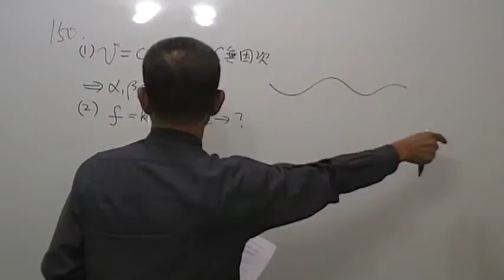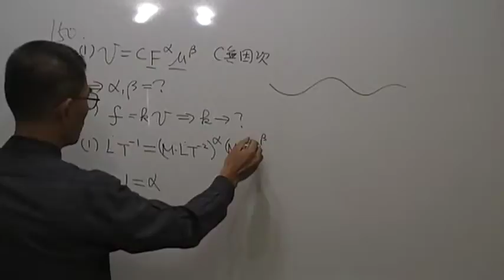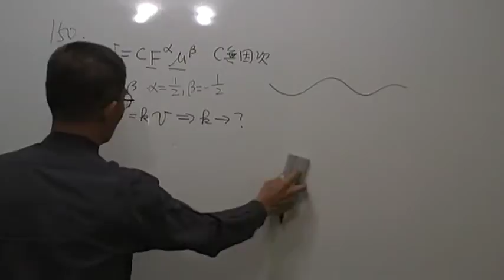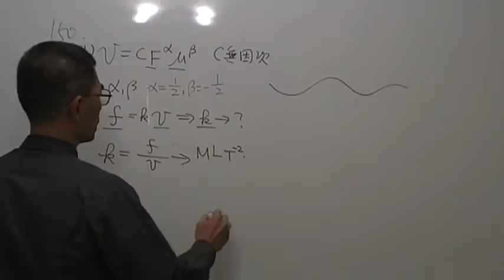高二物理第150題